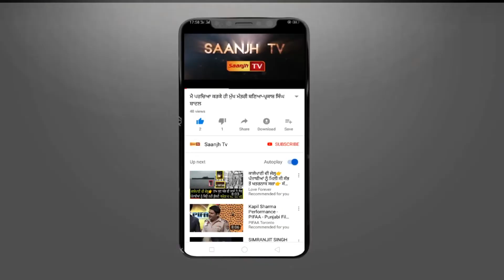ਹਲਕਾ ਫਗਵਾੜਾ ਦੇ ਪਿੰਡ ਮਾਧੋਪੁਰ ਵਿਖੇ ਡਾ. ਚੱਬੇਵਾਲ ਦੇ ਹੱਕ ਕੀਤਾ ਗਿਆ ਚੋਣ ਪ੍ਰਚਾਰ